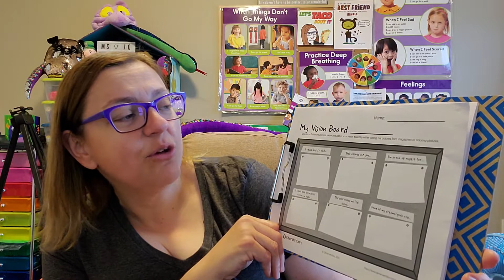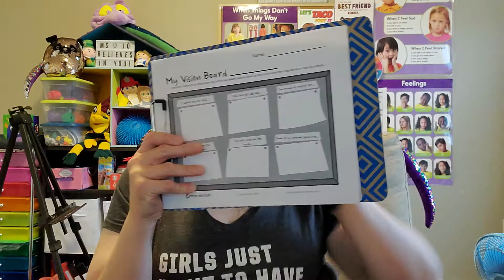Ms. Jo - Monday, June 8, 2020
Today is Monday, June 8, 2020 and Ms. Jo is here to  help you learn how to use a vision board to accomplish your goals. You can find the Centervention resource I used at the following link: